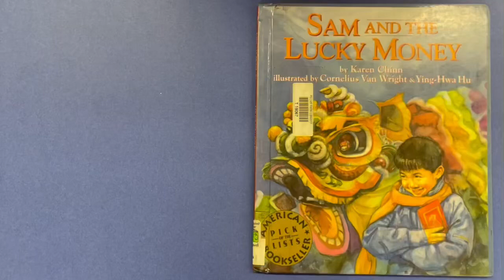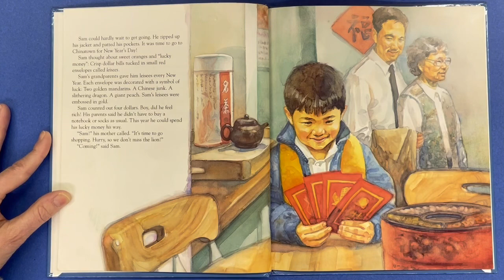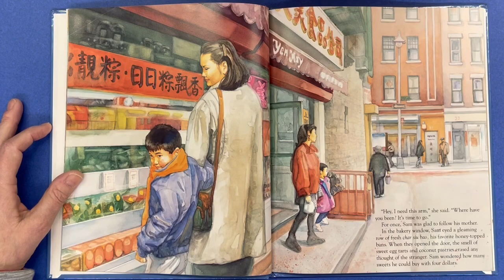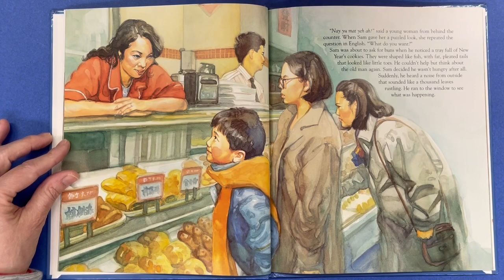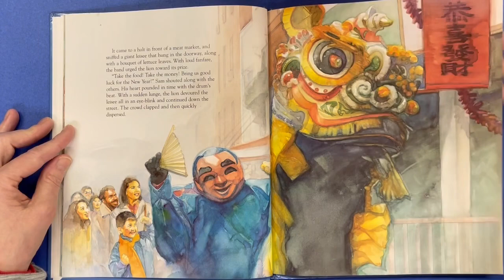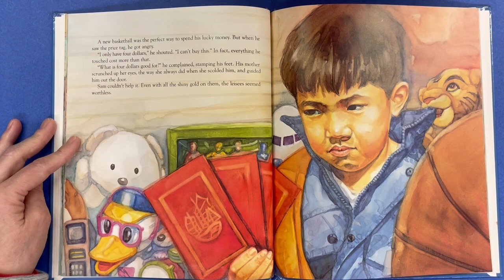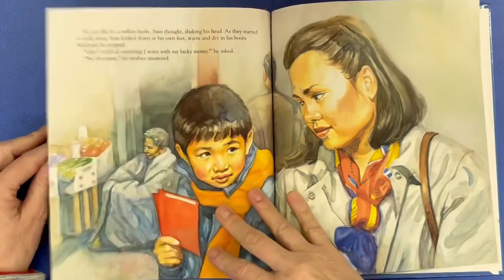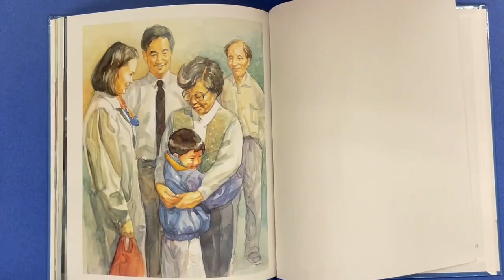Sam and the Lucky Money by Karen Chinn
Lunar New Year story